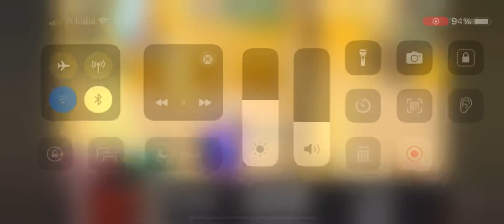Ye Expect Nahi Tha LoLzZz bhai se / LoLzZz bhai in the Lobby 🤯🤯@LoLzZzGaming